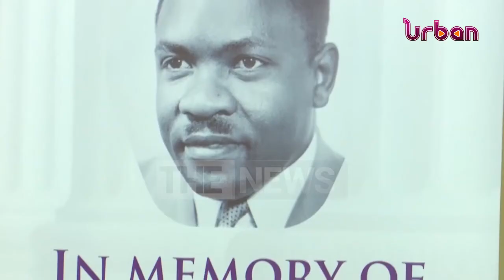Judiciary to commemorate Ben Kiwanuka